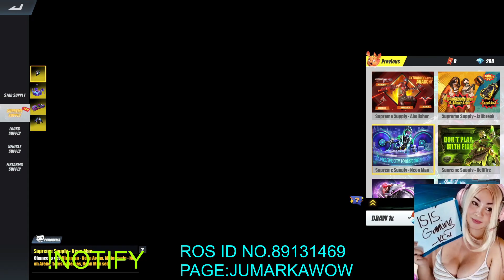Swerte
Almost nakuha napo natin lahat guys yung motor nalang kulang pero ok lang.